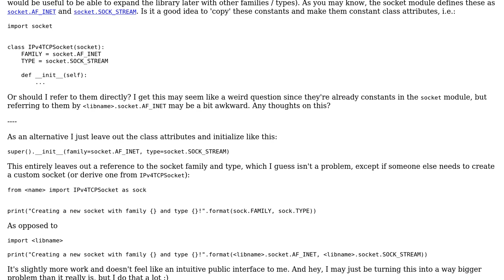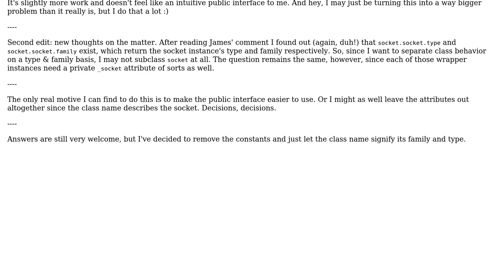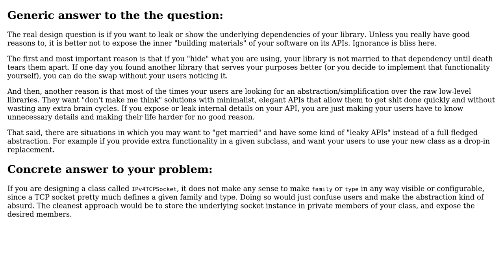Software Engineering: Should I rename variables that are already constants in my own library?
With thanks & praise to God, and with thanks to the many people who have made this project possible! | Content (except music & images) licensed under CC BY-SA | Music | Images & others | With thanks to user Robert Harvey user Daniel user bgusach and the Stack Exchange Network Trademarks are property of their respective owners. You are responsible for your own actions.